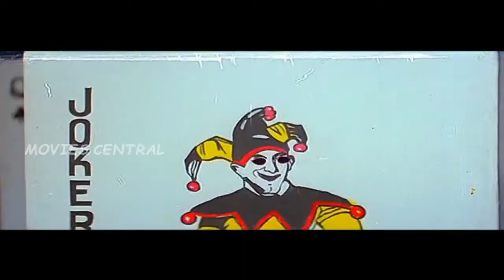Pandiyan Full Movie Part 3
Pandian is a 1992 action Tamil language movie directed by the Tamil director S. P. Muthuraman. It stars Rajinikanth, Kushboo, Janagaraj and Jayasudha in the lead roles. It was released on 25 October 1992 as one among Deepavali releases along with Thevar Magan.Its music was composed by Ilaiyaraaja. This film was a remake of Kannada film Bombay Dada,starring Tiger Prabhakar and also directed by him. Tiger Prabhakar portrayed the antagonist in the remake. It was dubbed in Telugu as Secret Police and Hindi as Kanoon Ka Khiladi.

Produced by S. P. Muthuraman
Written by Panju Arunachalam
Story by                   Tiger Prabhakar
Starring      Rajinikanth,Khushboo,Jayasudha,Janagaraj,Tiger Prabhakar,Charan Raj
Production
company                     Visaalam Productions
Distributed by Visaalam Productions
Release date               25 October 1992
Country                   India
Language                  Tamil